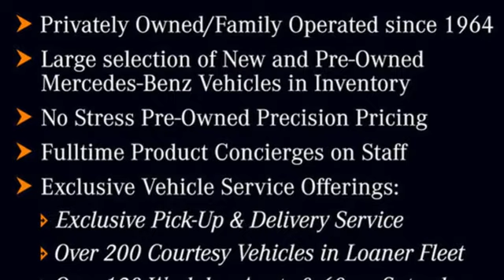New 2024 Mercedes-Benz GLE Atlanta GA Sandy Springs, GA GT4664 - SOLD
Year: 2024
Make: Mercedes-Benz
Model: GLE
Trim: GLE 450 4MATICA® SUV
Engine: 6 3.0 L
Transmission: Automatic
Color: Cirrus Silver Metallic
Interior: Black
Stock #: GT4664
VIN: 4JGFB5KB7RB095380
CIRRUS SILVER METALLIC, WINTER PACKAGE -inc: Heated Washer System, Heated Steering Wheel, WHEELS: 21 AMGA® MULTISPOKE -inc: Tires: 275/45R21 Fr & 315/40R21 Rr, TRAILER HITCH -inc: increased towing capacity, PANORAMA POWER TILT/SLIDING SUNROOF, NATURAL GRAIN GREY OAK TRIM -inc: natural grain grey oak center console, MB-TEX DASHBOARD & DOOR BELTLINES, LOAD SILL PROTECTION, FIRST AID KIT, EXCLUSIVE TRIM -inc: Augmented Video for Navigation, Ventilated Front Seats, BurmesterA® Surround Sound System w/Dolby Atmos, Music Streaming, Sound Personalization. This Mercedes-Benz GLE has a dependable Intercooled Turbo Gas/Electric I-6 3.0 L/183 engine powering this Automatic transmission.*These Packages Will Make Your Mercedes-Benz GLE GLE 450 4MATICA® SUV The Envy of Your Friends *DRIVER ASSISTANCE PACKAGE -inc: Active Lane Keeping Assist, Active Distance Assist DISTRONICA®, Active Steering Assist, Active Speed Limit Assist, Extended Restart in Stop & Go Traffic, Active Lane Change Assist, Route-Based Speed Adaptation , BLACK HEADLINER, AMGA® LINE EXTERIOR -inc: AMGA® Line Body Styling, Perforated Brake Discs, ALL-SEASON FRONT & REAR FLOORMATS, Wireless Smartphone Integration, Wireless Charging, Window Grid Diversity Antenna, Wheels: 19 Twin 5-Spoke, Valet Function, Urethane Gear Shifter Material, Trunk/Hatch Auto-Latch, Trip Computer, Transmission: 9G-TRONIC 9-Speed Automatic, Transmission w/Driver Selectable Mode and Sequential Shift Control w/Steering Wheel Controls, Tracker System, Towing Equipment -inc: Trailer Sway Control, Tires: 255/50R19, Tire Specific Low Tire Pressure Warning, Tailgate/Rear Door Lock Included w/Power Door Locks, Streaming Audio.*Stop By Today *A short visit to RBM of Atlanta located at 7640 Roswell Road, Atlanta, GA 30350 can get you a tried-and-true GLE today!

Address:
7640 Roswell Road